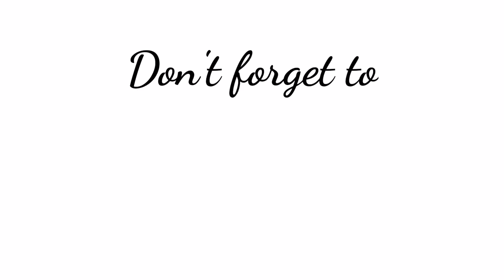NO BAKE,NO FLOUR,NO EGG | CREAM-O MOIST CHOCOLATE CAKE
Did you know that you can make a moistcake without flour and egg? And did you also know that you can make it without oven? Welp, that's true! Today, we are going to show you how to make chocolate moist cake using 3ingredients. The main ingredient for this recipe is cream-o sandwich cookies, but you can use any brand of sandwich cookies that want. 😘

Ingredients:
1 pack cream-o (30 pcs sandwich cookies)
1 cup evaporated milk
1 tsp baking powder